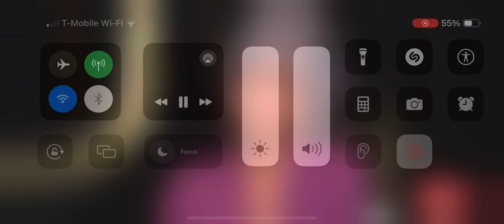This Really Hurts My Heart